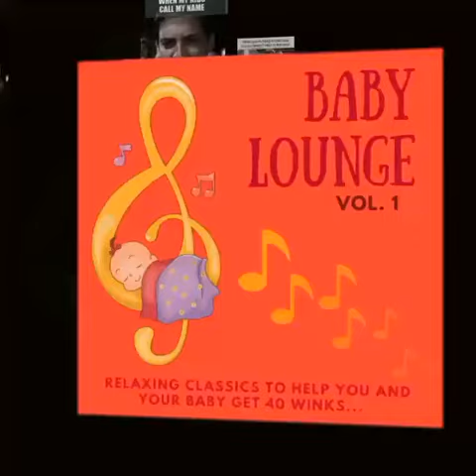Parents! Help your kids sleep well and relax with music lullabies from the Baby Lounge.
We love our kids more than anything and helping them feel relaxed at bedtime helps them drift off into a peaceful nights sleep. We know how much you give and us parents deserve some relaxation time too. We hear you and we can help bring more harmony into your home to help everyone sleep well with our collection of soothing
lullabies.

Amazon Music

All arrangements by James Strange. Released by McStrange Records through Distrokid.